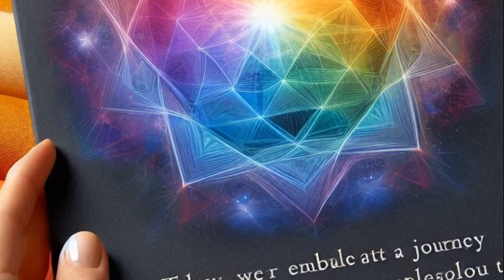Be careful with this color. It can ruin your life. Save your frequency.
where we unravel the mysteries of the universe and explore the profound impact of colors on our energy and manifestation abilities. Have you ever wondered why certain colors make you feel a certain way or why your manifestations sometimes seem out of reach? Today, we embark on a journey to uncover the secrets of how colors influence our energy and our ability to manifest our dreams.

From the vibrant energy of red to the calming presence of blue, every color carries a unique frequency that affects our emotions, thoughts, and behaviors. Discover how you can consciously choose colors to enhance your environment and support your highest aspirations. Learn the science behind colors and their remarkable power to transform your life.

Join us as we delve into the mystical realm of colors and explore strategies for successful manifestation. Visualize your dreams with clarity, plan your path with intention, and harness the power of colors to create a life filled with abundance and fulfillment.

Thank you for being a part of this enlightening journey. Stay aligned, stay present, and keep painting your life with the colors of your highest vision.

Link zu unserem ETSY Shop